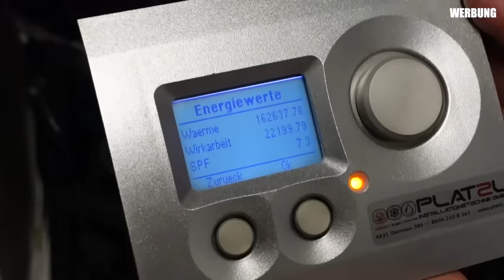Hätte ich DIESE Wärmepumpe kaufen sollen? (Heliotherm) | dieserdad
Erd-, Grundwasser-, Solewärmepumpen haben gegenüber Luft-Wärmepumpen einige Vorteile und sind ebenfalls sehr effizient. In diesem Video stelle ich euch einige Varianten der Firma Heliotherm vor, die meine Reise und die Videoproduktion bezahlt haben. Deshalb ist das Video als WERBUNG markiert.

00:00 Begrüßung
00:50 Objekt 1 Vorstellung
01:45 Interview Hausbesitzer Peter (Situation, Verbrauch, SCOP)
04:35 Überleitung zur 50 kW-Variante
05:13 Erläuterung der Technik durch Hannes Platzl (Installateur)
10:37 Erläuterung der Kollektoren durch Andreas Bangheri (GF)
14:36 Besonderheit auf dem Hallstätter See
15:34 Zusammenfassung

Vielen Dank außerdem an Maximilian Margreiter (Kamera, inhaltliche Unterstützung) und Oskar Bücklein (Kamera, Drohne)

► Wer einen TESLA erwerben möchte, kann mit eine Mail schreiben .